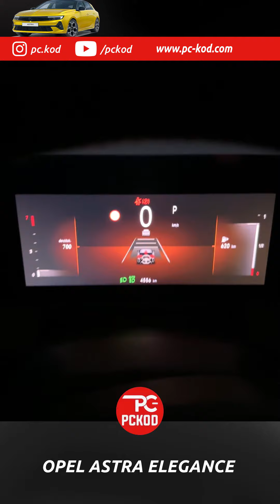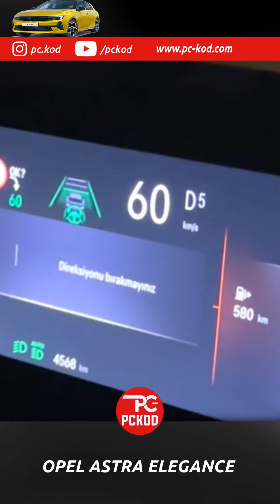OPEL ASTRA ELEGANCE GİZLİ ÖZELLİKLER: Otonom Sürüş Aktif!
Bu videoda, Opel Astra ELEGANCE modelinin gizli özelliklerini keşfedeceğiz. Özellikle otonom sürüş aktif özelliği ile dikkat çeken Astra, sürücülere sunduğu yenilikçi teknolojilerle ön plana çıkıyor. Opel Astra kodlama işlemleri ile bu gizli özellikleri nasıl aktif hale getirebileceğinizi öğrenin. Astra drive assist sistemi sayesinde, sürüş deneyiminizi bir üst seviyeye taşıyabilirsiniz.

Astra'nın gizli özelliklerini eklemenin ve kod çözmenin yollarını öğrenmek için pckod ekibi ile birlikte bu videoda sizlere rehberlik edeceğiz. Opel Astra ELEGANCE modelinizde otonom sürüş özelliklerini nasıl kullanabileceğinizi keşfedin. Bu video, Astra sahipleri için vazgeçilmez bir kaynak olacak. Sorularınız için bize ulaşabilirsiniz. İzlemeyi unutmayın ve Astra'nızın potansiyelini ortaya çıkarın!

☑ Şerit takip montajı kodlaması
☑ Tabela okuma montajı kodlaması
☑ Otomatik uzun kısa far montaj ve kodlaması
☑ Aktif kör nokta montaj ve kodlaması
☑ Navigasyon montaj ve kodlaması
☑ Grip control montaj ve kodlaması
☑ Geri görüş kamera montaj ve kodlaması
☑ Elektrikli bagaj montaj ve kodlaması
☑ Focal ses sistemi montaj ve kodlaması
☑ Geri vites ayna indirme montaj ve kodlaması
☑ 10 inç ekran montaj ve kodlaması
☑ Led far montaj ve kodlaması
☑ Hayalet ekran montaj ve kodlaması
☑ Led stop farı montaj ve kodlaması
☑ Parfüm montaj ve kodlaması
☑ Acil fren gizli özellik kodlaması
☑ Şerit ortalama (yarı otonom) gizli özellik kodlaması
☑ Otomatik park gizli özellik kodlaması
☑ Gtline tema gizli özellik kodlaması
☑ Media ekranı yakıt bildirim menüsü gizli özellik kodlaması
☑ Cam indirme gizli özellik kodlaması
☑ Cam kaldırma gizli özellik kodlaması
☑ i-Cockpit gizli özellik kodlaması
☑ Kış modu ayna katlama önleme gizli özellik kodlaması
☑ Anahtardan bagaj kilit açma gizli özellik kodlaması
☑ Drive tuşlu modellerde Grip control gizli özellik kodlaması